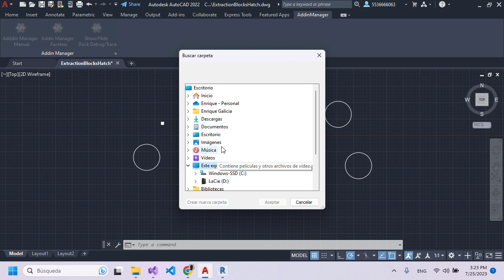Autocad 2022 Creation and Extraction API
A great Oportunity course unraveling all requirements for data extraction from autocad Files, a first step in breaking those relation of objects